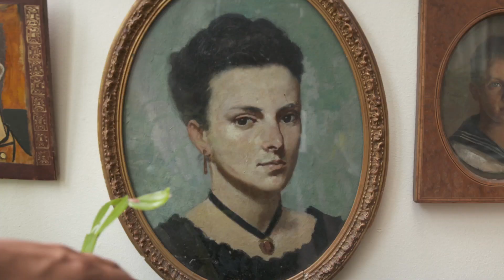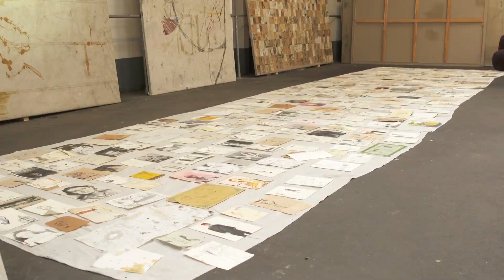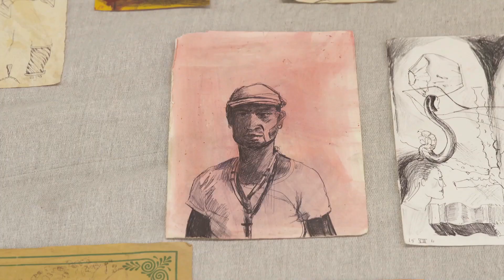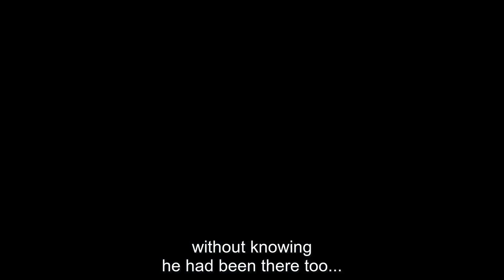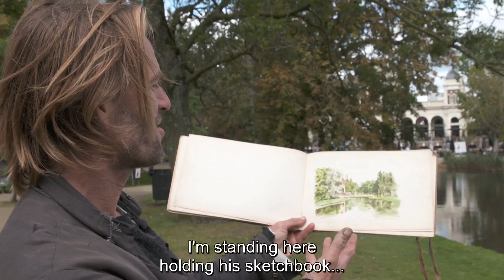Jasper Krabbé - Telg uit een kunstenaarsfamilie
Met de tentoonstelling ‘Mono no aware’  liet Jasper Krabbé in Museum Jan Cunen (Oss) een grote hoeveelheid recent werk zien. Muren vol tekeningen van uiteenlopend formaat toonden de hoge productiviteit van de kunstenaar. Speciaal voor deze tentoonstelling legt Krabbé in een korte film uit hoe hij als telg van een bekende kunstenaarsfamilie functioneert. In de film gaat hij in op zowel de voor- als nadelen daarvan en volgen we Krabbé in aanloop naar de tentoonstelling.

Los van modes of tijdsgeest ontwikkelde Krabbé zijn kenmerkende beeldtaal: poëtische, tijdloze, intieme voorstellingen van herinneringen aan plaatsen, personen en gebeurtenissen. Zijn werk geeft blijk van een liefde voor het ambacht en een verfijnd gevoel voor kleur. Maar bovenal spreekt er een zacht soort melancholie uit